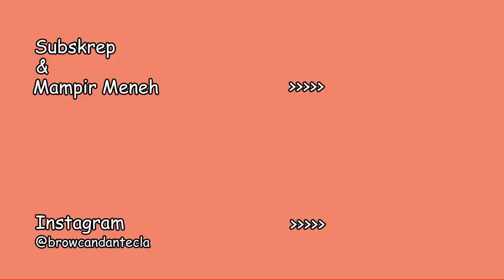HEBAAT !! NASI GORENG TEMBUS DOLOMITI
Nasi goreng nusantara sampai juga di daerah Apen dolomiti.
Browcandantecla berhasil mempromosikan makanan nusantara sampai di ketinggian pegungungan tertinggi di Italia.
Simak terus video kami ya.
Support dan follow kami di Instagram
Terima kasih sahabatku semua
Ci salutiamo
CIAO.